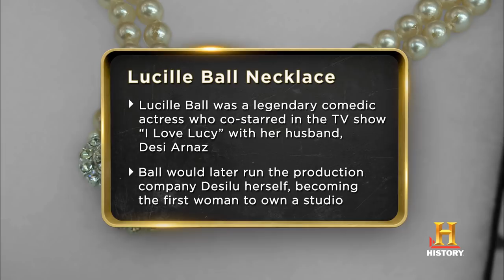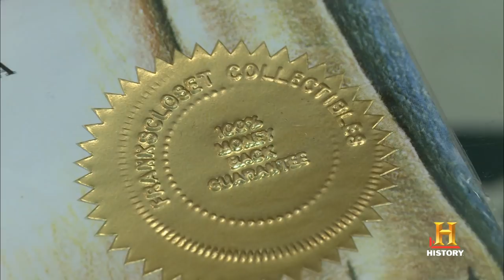Pawn Stars: Lucille Ball's Necklace | History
In this scene, Rick and the Old Man try to determine the authenticity of a necklace supposedly owned by Lucille Ball.

Pawn Stars
Bo Knows